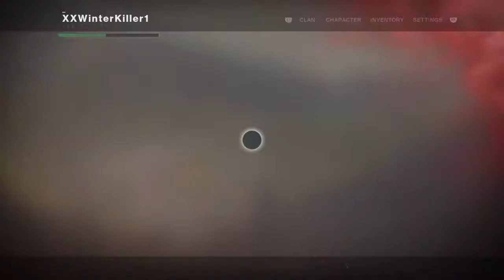FIRST CRUCIBLES GAME! (Destiny 2)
I decided to start fresh on Destiny 2 and what you are seeing in this video is my first ever crucibles game!
Enjoy this Destiny 2 Multiplayer Gameplay Video!

New Video:
Daily or Every Other Day If I'm Busy With Work!
Between 8am and 9pm!